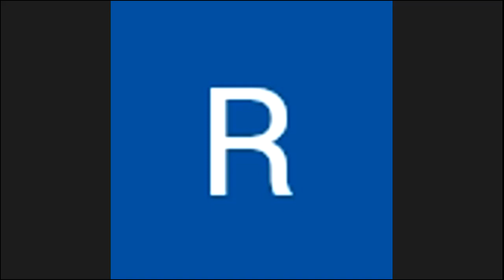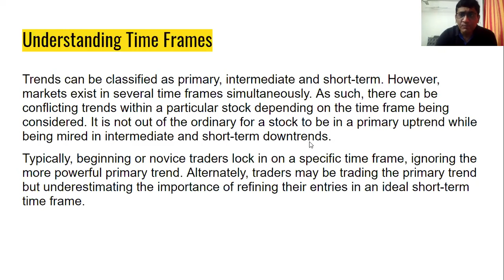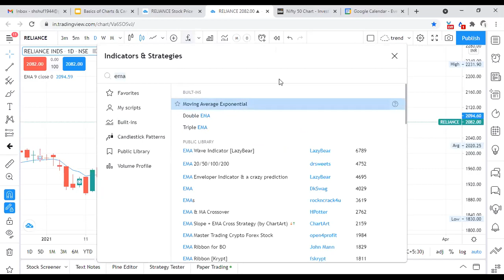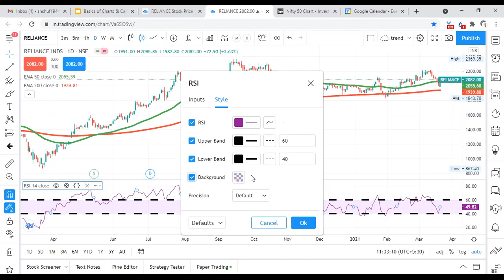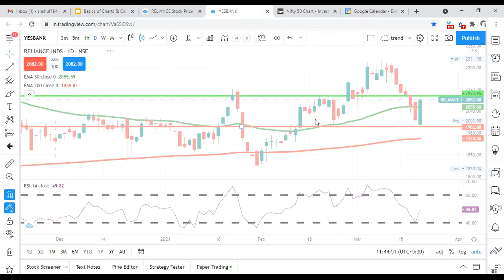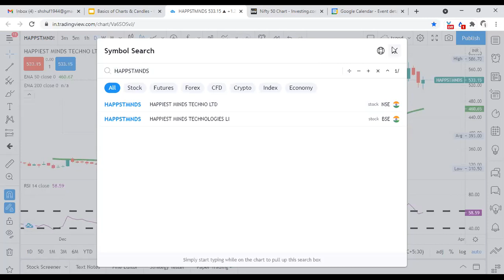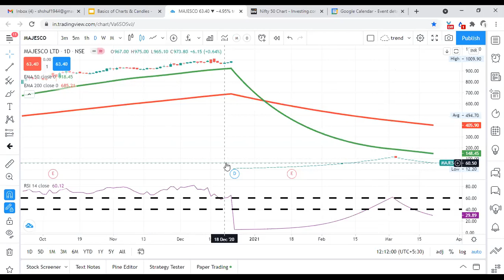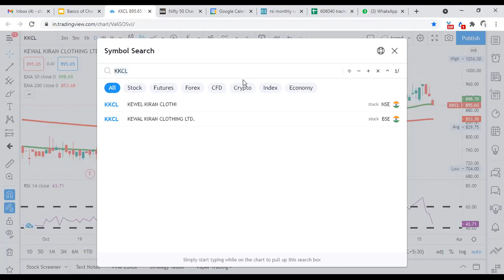Basics of Charts and Candles by Kulin Shah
Basics of Charts and Candles
What are Charts
A chart is a graphical representation of price and volume movements of a stock over a certain period of time. In the graphical chart, the X-axis represents the time period and the Y-axis represents the price movement.
Stock charts record price and volume history to help you determine whether the stock is appreciating or depreciating in value. But skilled chart readers can determine much more by learning how to read stock charts.

Example of a Chart
Candles ?? What are Candles !!
Candlestick charts are used by traders to determine possible price movement based on past patterns.
Candlesticks are useful when trading as they show four price points (open, close, high, and low) throughout the period of time the trader specifies.
Many algorithms are based on the same price information shown in candlestick charts.
Trading is often dictated by emotion, which can be read in candlestick charts.

Candles its body and Vicks
Just like a bar chart, a daily candlestick shows the market's open, high, low, and close price for the day. The candlestick has a wide part, which is called the "real body."
This real body represents the price range between the open and close of that day's trading. When the real body is filled in or black, it means the close was lower than the open. If the real body is empty, it means the close was higher than the open.

Understanding Time Frames
Trends can be classified as primary, intermediate and short-term. However, markets exist in several time frames simultaneously. As such, there can be conflicting trends within a particular stock depending on the time frame being considered. It is not out of the ordinary for a stock to be in a primary uptrend while being mired in intermediate and short-term downtrends.
What Time Frames you should be tracking
A general rule is that the longer the time frame, the more reliable the signals being given. As you drill down in time frames, the charts become more polluted with false moves and noise. Ideally, traders should use a longer time frame to define the primary trend of whatever they are trading.
Once the underlying trend is defined, traders can use their preferred time frame to define the intermediate trend and a faster time frame to define the short-term trend. Some examples of putting multiple time frames into use would be:
Different Time Frames for different views
A swing trader, who focuses on daily charts for decisions, could use weekly charts to define the primary trend and 60-minute charts to define the short-term trend.
A day trader could trade off of 15-minute charts, use 60-minute charts to define the primary trend and a five-minute chart (or even a tick chart) to define the short-term trend.
A long-term position trader could focus on weekly charts while using monthly charts to define the primary trend and daily charts to refine entries and exits.
Indicators
Technical indicators are heuristic or mathematical calculations based on the price, volume, or open interest of a security or contract used by traders who follow technical analysis.
Technical analysts or chartists look for technical indicators in historical asset price data in order to judge entry and exit points for trades.
There are several technical indicators that fall broadly into two main categories: overlays and oscillators.
Types of Indicators
There are two basic types of technical indicators:
Overlays: Technical indicators that use the same scale as prices are plotted over the top of the prices on a stock chart. Examples include moving averages and Bollinger Bands®.
Oscillators: Technical indicators that oscillate between a local minimum and maximum are plotted above or below a price chart. Examples include the stochastic oscillator, MACD or RSI.
Moving Averages
A moving average (MA) is a stock indicator that is commonly used in technical analysis.
A simple moving average (SMA) is a calculation that takes the arithmetic mean of a given set of prices over the specific number of days in the past; for example, over the previous 15, 30, 100, or 200 days.
Exponential moving averages (EMA) is a weighted average that gives greater importance to the price of a stock on more recent days, making it an indicator that is more responsive to new information.
Golden Cross
The golden cross occurs when a short-term moving average crosses over a major long-term moving average to the upside and is interpreted by analysts and traders as signaling a definitive upward turn in a market. Basically, the short-term average trends up faster than the long-term average, until they cross.
There are three stages to a golden cross:
A downtrend that eventually ends as selling is depleted
A second stage where the shorter moving average crosses up through the longer moving average
Finally, the continuing uptrend, hopefully leading to higher prices